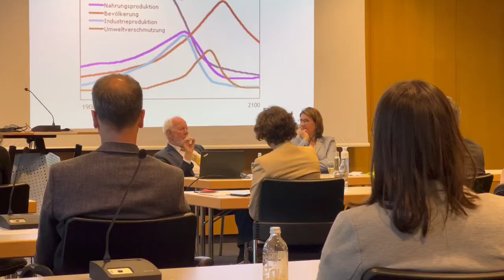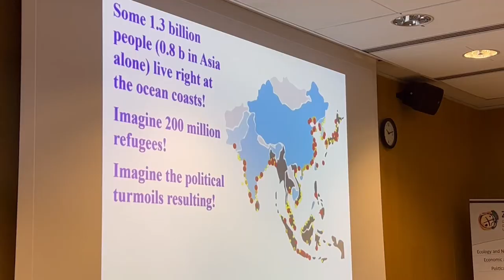Interview with Ernst Ulrich von Weizsäcker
This is an interview with Ernst Ulrich von Weizsäcker, conducted on the occasion of the lecture "The Limits to Growth - Can the Anthropocene become sustainable?" with the German Institute for Development Policy / Deutsches Institut für Entwicklungspolitik (DIE).

Ernst Ulrich von Weizsäcker is a German environmental scientist and former Co-President of the Club of Rome. From 1998 to 2005, he was a member of the German Bundestag. He was the founding Director of the Wuppertal Institute for Climate, Environment and Energy.

This event is organized under the umbrella of the Bonn Alliance for Sustainability Research within the program line “Sustainability – Looking Beyond 2030” in cooperation with the German Development Institute / Deutsches Institut für Entwicklungspolitik (DIE), the Hochschule Bonn-Rhein-Sieg, University of Applied Sciences (H-BRS), and the Center for Development Research (ZEF).

The event opens the lecture series „50 years „The Limits to Growth“ – Prospects in 1972 and 2022″ on the occasion of the 50th anniversary of “The Limits to Growth” report to the Club of Rome (1972) organized by the Bonn Alliance for Sustainability Research with its partner institution the German Development Institute / Deutsches Institut für Entwicklungspolitik (DIE). The lectures take on central issues of the report, such as agriculture, natural resources, energy, technological innovations and the science of foresight.